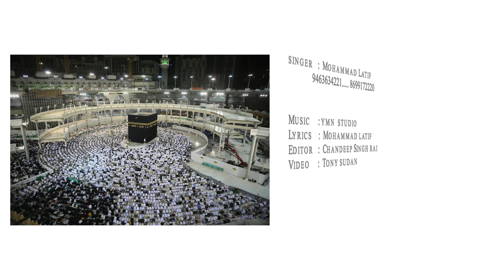Maula Ishq | Mohammad Latif | New Sufi Song 2021 | RGHits Mayu Music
♫ Song: Maula Ishq
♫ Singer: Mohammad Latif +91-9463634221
♫ Lyrics:Mohammad Latif
♫ Video: Tony Sudhan
♫ Editor: Chandeep Singh Rai
Artwork: Hariom Posters
Label: RG Hits

Spl. Thanks:
Details of Company
©® RGHits

RG MuZic Digital Music Distribution Services